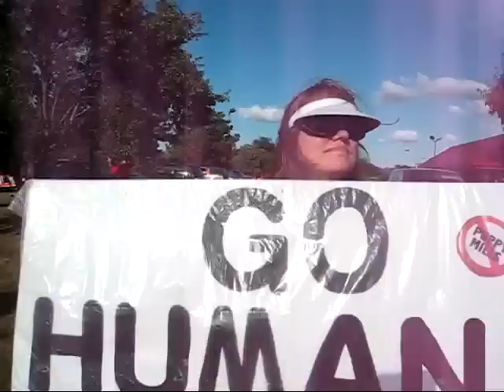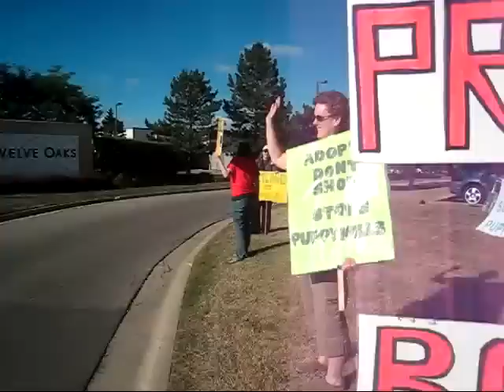Puppy Mill Awareness of SE Michigan Petland Protest July 13, 2011